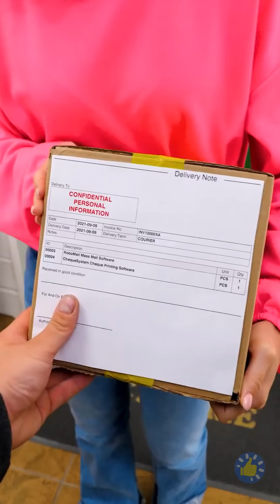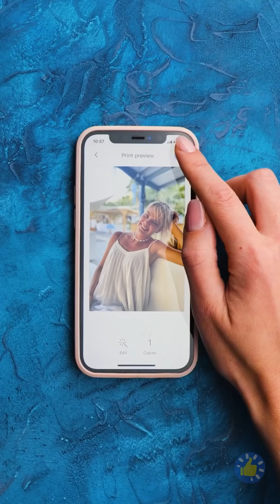ПОЛЕЗНЫЕ ГАДЖЕТЫ | ГЕНИАЛЬНЫЕ ПРИСПОСОБЛЕНИЯ ДЛЯ ЛЮБЫХ СЛУЧАЕВ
Тайм-коды:

00:00 Массажные ботинки
00:31 Как сделать термокружку
01:31 Душ со светодиодной подсветкой
02:17 Ручка для рисования на кофе
03:13 Умный дозатор теста для блинов
03:29 Электрическая зубная щетка